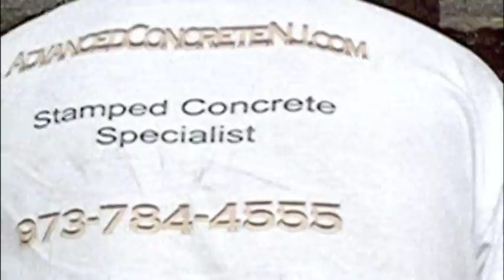Advanced Concrete Creations Stamped Concrete Video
Custom Colored Stamped Concrete with all the extras. This job features Ashler Cut Slate pattern with Roman State seamless borders. Stone gray is the base color with Deep Charcoal Release to provide the antiquing effect. Nine different colors were chosen for individual stone staining. Advanced Rockface liners were used to give the step risers that authentic chiseled rock finish. A high gloss sealer was use to enhance the colors and provide protection against staining.